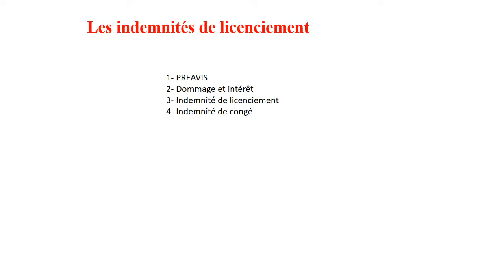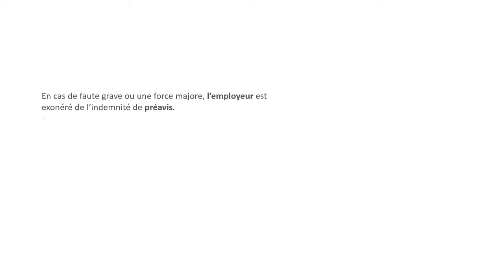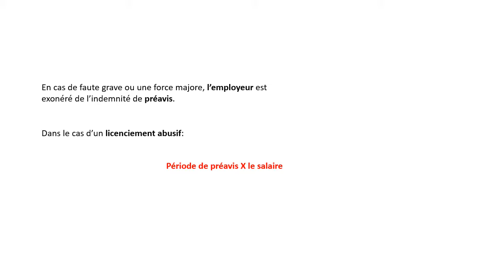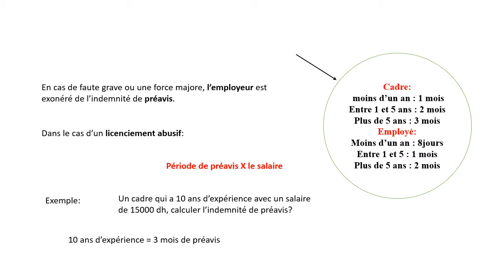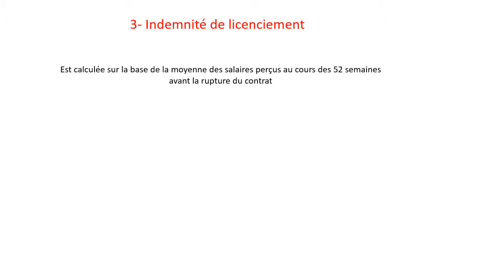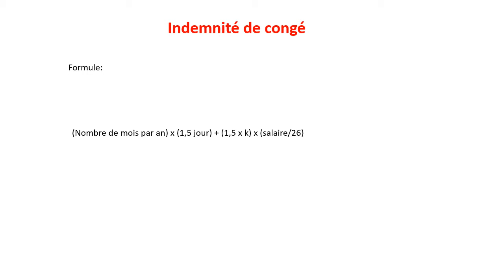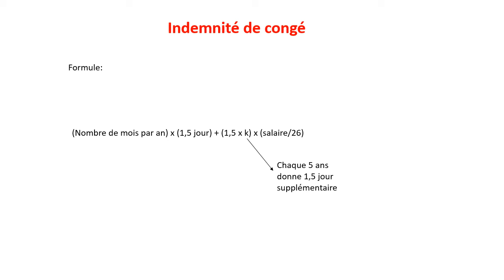Calcul des indemnités de licenciement abusif